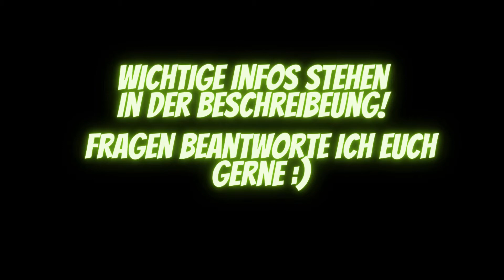Ginyu Force Rules! Friezas spezial Truppe! [Walkthrough: Dragon Ball Z Legendäre Superkämpfer]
Hey ihr lieben Leute :)
Der Kampf gegen die Ginyu Force, Friezas Spezial-Trupp, beginnt und der kleine, grüne Guldo macht den Anfang. Er sieht nicht nach viel aus, aber trotzdem ist er in dem Trupp... Kann er besiegt werden? Sehen wir mal ;)

Guldo selber ist keine große Herausforderung in diesem Spiel. Seine mächtigste  Attacke ist Telekinse (Strahl, 20 Grundschaden), ansonsten kann er noch Mystische Schallwellen (Strahl, 15 Grundschaden) und Karten wie Dauertritt und Dauerschlag. Fast immer nutzt er den Super-Angriff in der letzten Phase von Ki-Sammeln.
Ansonsten alles wie immer; den Kampf beim ersten Mal gewinnen, damit Ihr in Kapitel 8 Vegeta freischalten könnt :) (Solltet ihr verlieren, einfach einen Neustart machen)

Hier werde ich jetzt jeden Freitag, Samstag und Sonntag ein Video zu hochladen, da diese schnell gemacht sind :)
Die Basics des Spiels habe ich ja schon erklärt, schaut euch gerne das Video an ( findet ihr im Abspann).